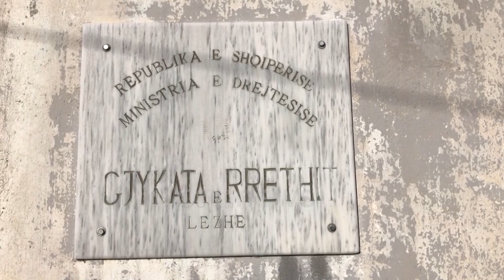Tjetërsimi i pronave në Shëngjin, Gjykata dënon me burg 3 vëllezërit Frroku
Gjykata e Lezhës ka dënuar me nga 1 vit burg 3 persona, në lidhje me tjetërsimin e pronave në zonën e Ranës së Hedhur në Shëngjin, çështja ndaj të cilëve ishte veçuar nga prokuroria, pasi nuk ndodhen në Shqipëri.

Vasil Frroku, Martin Frroku dhe Ndue Frroku u shpallën fajtor për veprën penale “Fallsifikimi i dokumenteve”.

Pasi shqyrtoj çështjen ne themel, gjyqtarja Elsa Ulliri doli në konkluzionin se tre vëllezërit kanë konsumuar element të veprës penale për të cilën ishin vënë nën akuze dhe i dënoj ata ne mungese. Vasil Frroku, Martin Frroku dhe Ndue Frroku, ishin pjesë e skemës së tjetërsimit të pronave në zonën e Ranës së Hedhur në Shëngjin në rolin e përfituesit të tokës.

Ata u hetuan si pjesë e të njëjtës çështje për të cilën është dënuar dhe ish-kryebashkiaku i Lezhës Fran Frrokaj. Çështja për vëllezërit u nda në gjykatë, për shkak se ata nuk ishin në Shqipëri dhe nuk u ndaluan si pjesa tjetër e të akuzuarve. Frrokaj dhe të tjerët po ashtu u dënuan në Gjykatën e Shkallës së Parë, por vendimi për këtë rast nuk ka marrë ende formë të prere, pasi çështja është në shqyrtim nga Gjykata e Apelit në Shkodër. Gjykata e Shkallës së parë në Lezhë ne muajin shtator të vitit 2020 shpalli fajtor dhe dënoi me katër vite burg për “Shpërdorim detyre” Frrokajn, ndërsa bashkë me të u dënuan edhe 16 persona të tjerë.

Por vendimi u kthye pas nga Gjykata e Apelit në Shkodër për proces të parregullt. Pas rekursit të prokurorisë Gjykata e Lartë e dërgoi çështjen për rigjykim në Gjykatën e Apelit në Shkodër. Hetimet për tjetërsimin e pronave në zonën e Ranës së Hedhun në Shëngjin kanë nisur në vitin 2017-të, kur në prokurori u denoncua tjetërsimi i 234 mijë e 548 metër katrore tokë shtetërore ranishte.